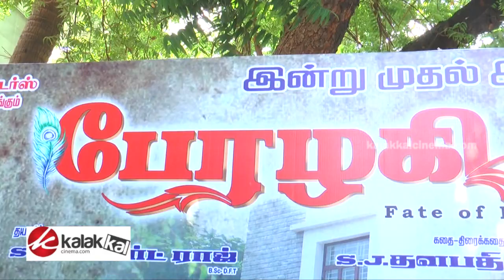Perazhagi Movie Audio Launch